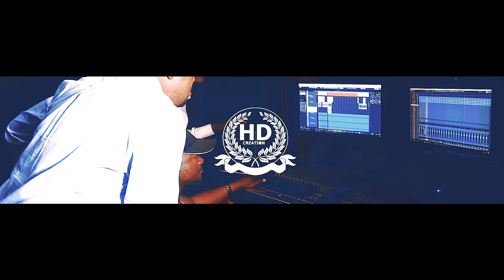UDJI KWEPI // patient ngoy feat past Mardochée kashala.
past patient ngoy feat past Mardochée kashala